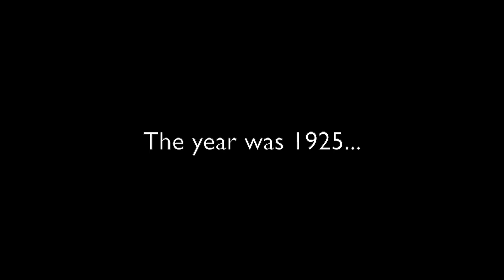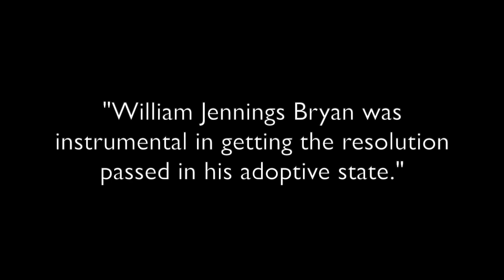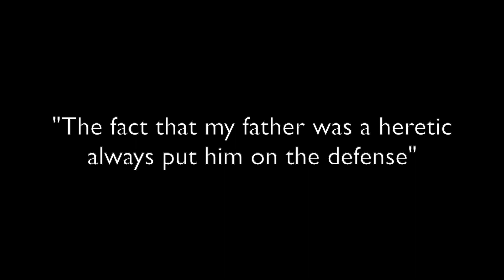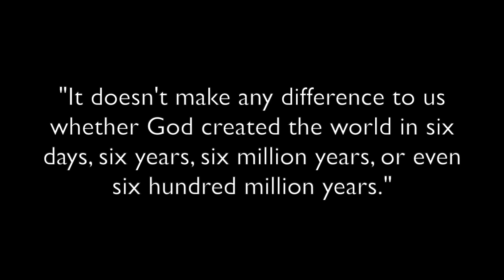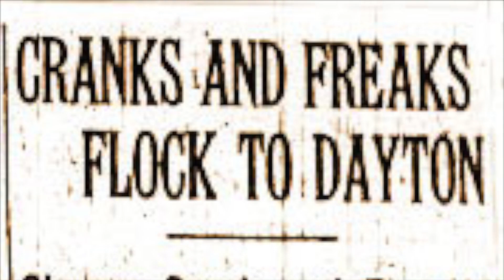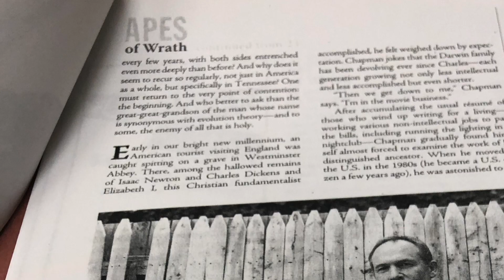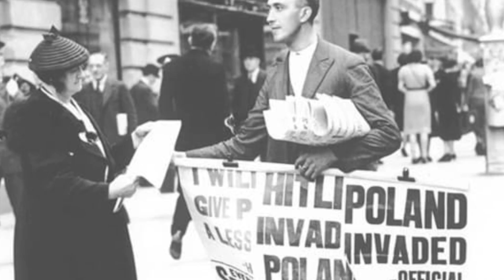The Scopes Trial: The Evolution of American Thought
Junior Individual Documentary
Theme: Breaking Barriers in History